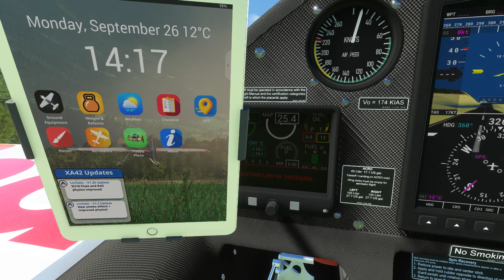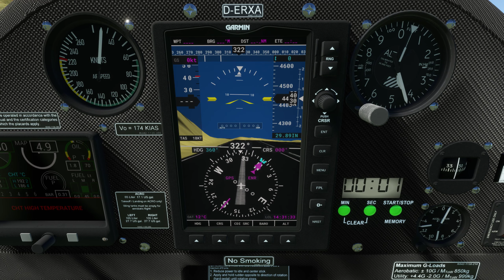SBACH 342 in Mountain Air 2NC0 to test FS version 1.27.21.0 Sim Update 10 Microsoft Flight Simulator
More testing of the SBACH 342 v1.25 , to see how it behaves, this time at medium altitude, in Mountain Air Airport, near Burnsville, North Carolina, USA, at around 4000 to 5000 feet AMSL, using Live Weather to test the new Turbulence effect in Sim Update 10, with winds up to 24 knots.
It is shaky! The secret to handle an aircraft in such conditions: Avoid overcompensating, accept and enjoy the gusts. But keep paying attention. In half a second it could get bad.

I use aerobatics smoke... This aircraft is PURE JOY to fly!

Assistance Settings are set to Hard, in real time, and in Live Weather.

The SBACH 342 is available on Simmarket.
In this video, is it v 1.25.